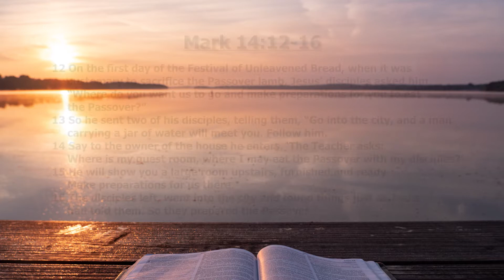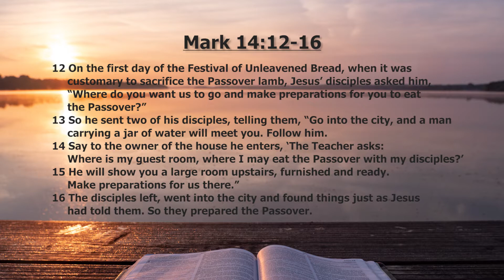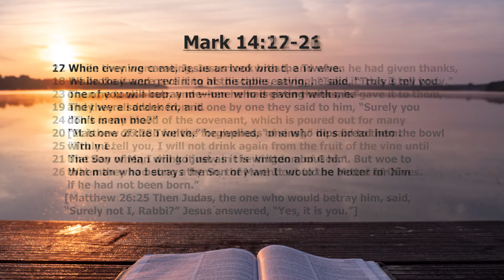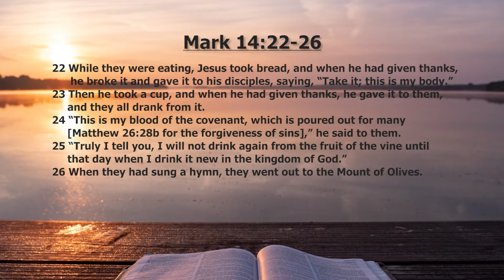[Daily Devotions]《 Daily Devotions with Maureen Chung: March 27 》 | Maureen ML Chung 鍾敏玲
Devotions with Maureen Chung from March 26-31:
We come to Maundy Thursday when Jesus celebrated the Passover supper with His disciples. We discover the fulfillment of the Passover in the sacrifice of the Lamb of God - the Son of God. In one meal, Jesus has changed the meaning to remembering Him with the Lord’s Supper. We share His angst as He spoke in depth to His disciples. With our daily devotions, we grow in our love for Jesus who has first loved us.

Mark 14:12-26; Matthew 26:17-30 The Lord’s Supper

00:37 - 12 On the first day of the Festival of Unleavened Bread, when it was customary to sacrifice the Passover lamb, Jesus’ disciples asked him, “Where do you want us to go and make preparations for you to eat the Passover?”
00:53 - 13 So he sent two of his disciples, telling them, “Go into the city, and a man carrying a jar of water will meet you. Follow him.
01:04 - 14 Say to the owner of the house he enters, ‘The Teacher asks: Where is my guest room, where I may eat the Passover with my disciples?’
01:13 - 15 He will show you a large room upstairs, furnished and ready. Make preparations for us there.”
01:21 - 16 The disciples left, went into the city and found things just as Jesus had told them. So they prepared the Passover.
01:33 - 17 When evening came, Jesus arrived with the Twelve.
01:40 - 18 While they were reclining at the table eating, he said, “Truly I tell you, one of you will betray me—one who is eating with me.”
01:50 - 19 They were saddened, and one by one they said to him, “Surely you don’t mean me?”
01:58 - 20 “It is one of the Twelve,” he replied, “one who dips bread into the bowl with me.
02:04 - 21 The Son of Man will go just as it is written about him. But woe to that man who betrays the Son of Man! It would be better for him if he had not been born.”
02:17 - [Matthew 26:25 Then Judas, the one who would betray him, said, “Surely not I, Rabbi?” Jesus answered, “Yes, it is you.”]
02:34 - 22 While they were eating, Jesus took bread, and when he had given thanks, he broke it and gave it to his disciples, saying, “Take it; this is my body.”
02:48 - 23 Then he took a cup, and when he had given thanks, he gave it to them, and they all drank from it.
02:58 - 24 “This is my blood of the covenant, which is poured out for many [Matthew 26:28b for the forgiveness of sins],” he said to them.
03:07 - 25 “Truly I tell you, I will not drink again from the fruit of the vine until that day when I drink it new in the kingdom of God.”
03:18 - 26 When they had sung a hymn, they went out to the Mount of Olives.